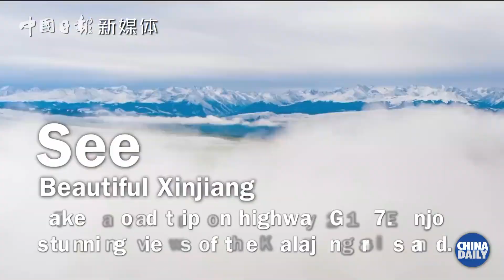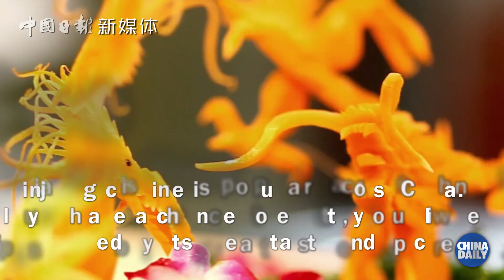Xinjiang Uygur autonomous region, a region is known for its cuisine and sceneries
With 21 airports, Xinjiang Uygur autonomous region has the most airports in China. The region is playing a key role in the Belt and Road Initiative. Xinjiang is also known for its cuisine and sceneries. Get to know more about Xinjiang in the 70-second video.